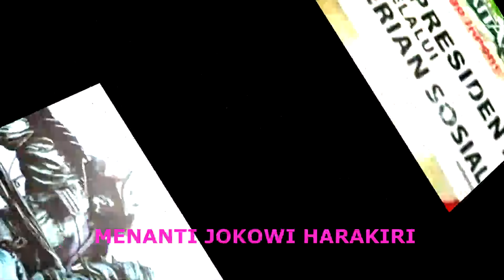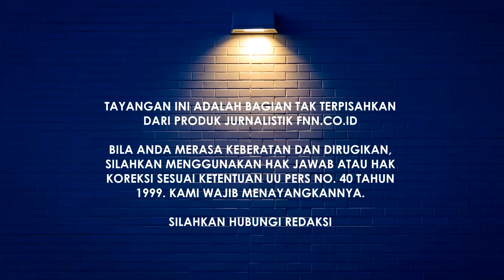MENANTI JOKOWI HARAKIRI! AWAS SEMBAKO MULAI DISEBAR DI JAKARTA